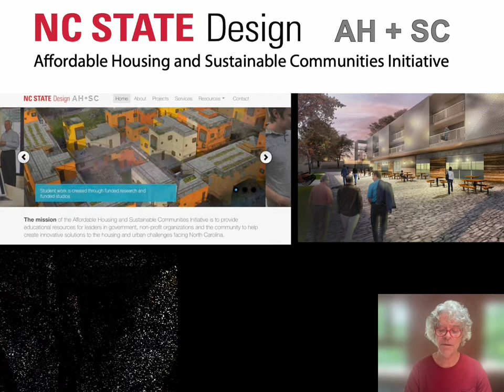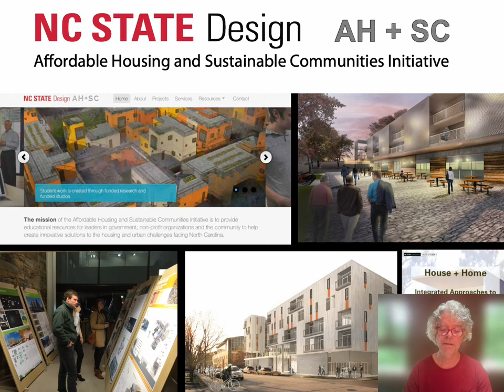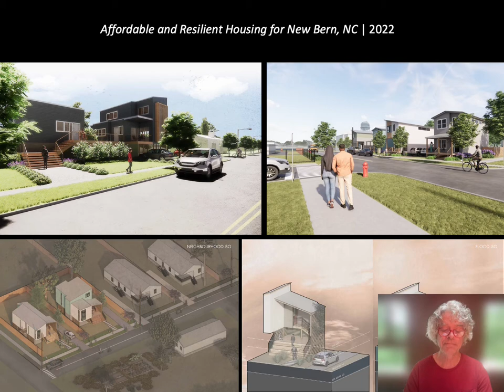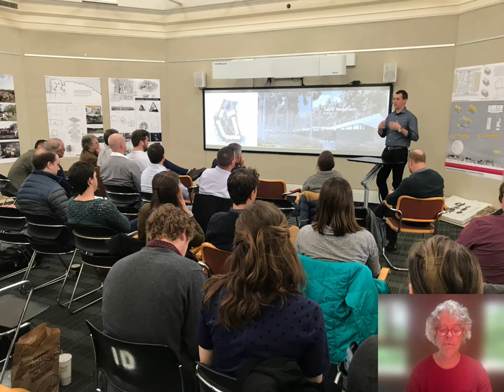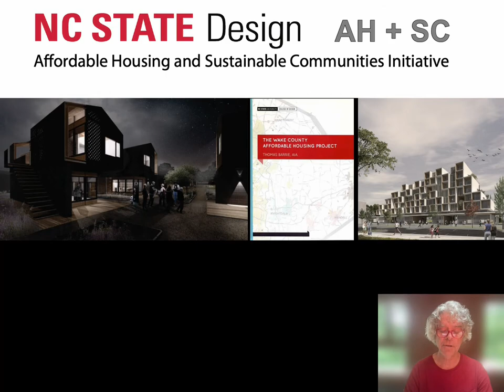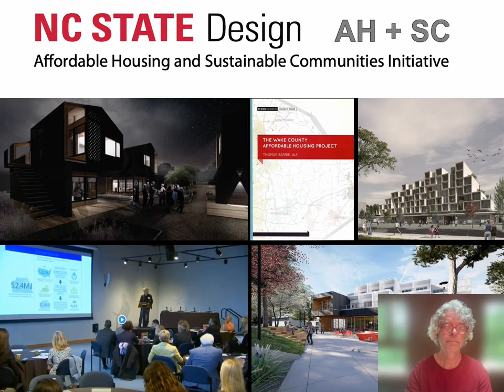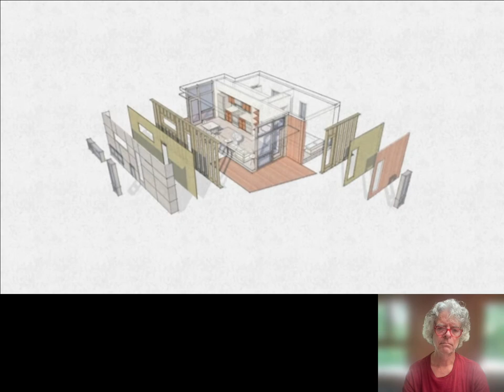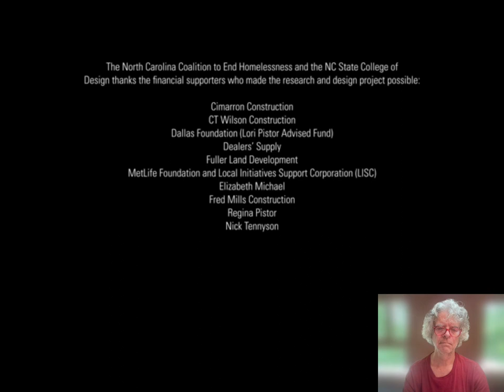Engaged Spirituality in the Design Studio: Ethics and Values in Architectural Education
This was the lecture that Thomas Barrie (North Carolina University) gave at the ACSF 12 Symposium that took place in Fallingwater, PA, in June 2022.

BRIEF
This presentation shares projects conducted by the Affordable Housing and Sustainable Communities Initiative founded at NC State in 2007 to research, document, and disseminate innovative and applicable solutions to the housing and urban challenges that North Carolina communities face. The Initiative’s mission is primarily educational – to educate future leaders in the profession and provide research and design resources for government, non-profits, community leaders, and the general public. In particular, the roles that the design of the built environment can play in solving problems such as the lack of affordable housing or creating economically, culturally, and environmentally sustainable communities, and the ethical responsibility of the profession to do so, are emphasized.